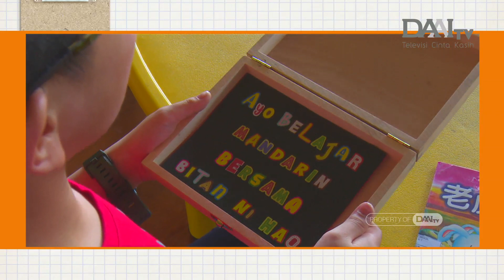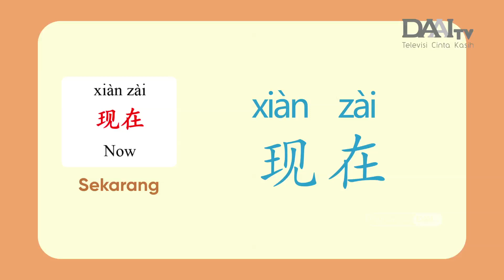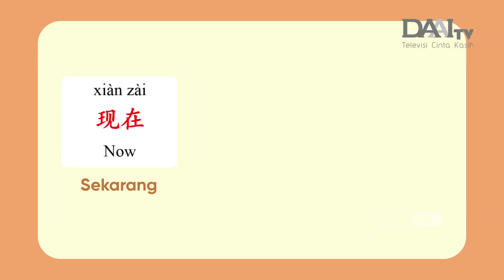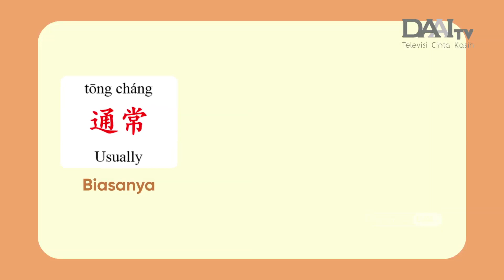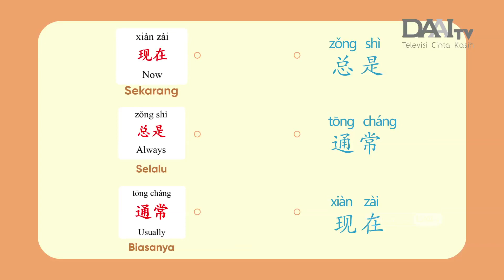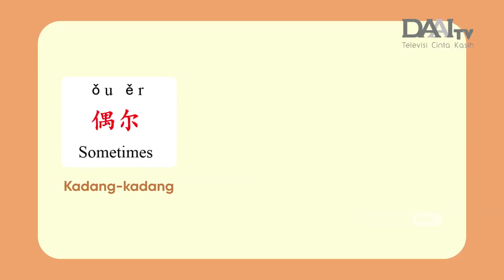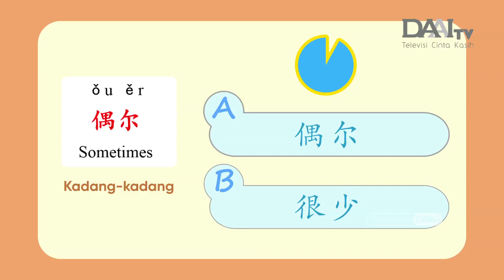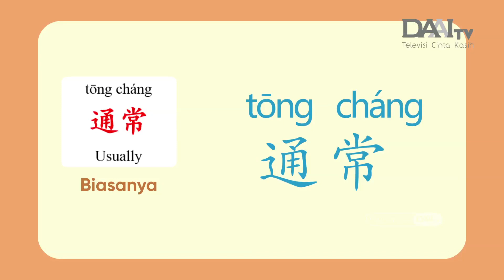Belajar Bahasa Mandarin | Keterangan Waktu | Bitan Ni Hao